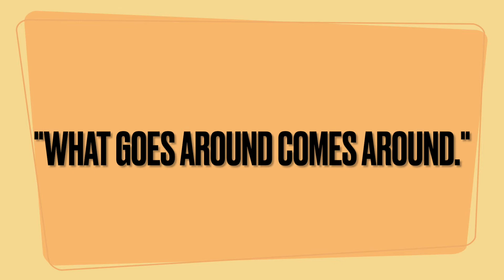Original Shorty Movie: Duckie's Revenge in Dubai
Kyudo travelled to Dubai in one of the Arabic estate as he encounters his old friend Duckie. Angry from Kyudo's threat from the last episode, he is seeking revenge. Nothing is the best compare to framing Kyudo that he is a public nuisance to the officer is the best!

ᵗʰᶤˢ ᵗʳᵃᶰˢᶠᵒʳᵐᵃᵗᶤᵛᵉ ʳᵉᵐᶤˣ ʷᵒʳᵏ ᶜᵒᶰˢᵗᶤᵗᵘᵗᵉˢ ᵃ ᶠᵃᶤʳ-ᵘˢᵉ ᵒᶠ ᵃᶰʸ ᶜᵒᵖʸʳᶤᵍʰᵗᵉᵈ ᵐᵃᵗᵉʳᶤᵃˡ ᵃˢ ᵖʳᵒᵛᶤᵈᵉᵈ ᶠᵒʳ ᶤᶰ ˢᵉᶜᵗᶤᵒᶰ 107 ᵒᶠ ᵗʰᵉ ᵘˢ ᶜᵒᵖʸʳᶤᵍʰᵗ ˡᵃʷ. - ᵖᵉʳᵐᶤᵗᵗᶤᶰᵍ ᶰᵒᶰ-ᶜᵒᵐᵐᵉʳᶜᶤᵃˡ ˢʰᵃʳᶤᶰᵍ ʷᶤᵗʰ ᵃᵗᵗʳᶤᵇᵘᵗᶤᵒᶰ. ᶜᵒᵖʸʳᶤᵍʰᵗ ᵈᶤˢᶜˡᵃᶤᵐᵉʳ ᵘᶰᵈᵉʳ ˢᵉᶜᵗᶤᵒᶰ 107 ᵒᶠ ᵗʰᵉ ᶜᵒᵖʸʳᶤᵍʰᵗ ᵃᶜᵗ 1976, ᵃˡˡᵒʷᵃᶰᶜᵉ ᶤˢ ᵐᵃᵈᵉ ᶠᵒʳ & ᵃᵐᵖ; ᵠᵘᵒᵗ; ᶠᵃᶤʳ ᵘˢᵉ & ᵃᵐᵖ; ᵃᵐᵖ; ᵠᵘᵒᵗ; ᶠᵒʳ ᵖᵘʳᵖᵒˢᵉˢ: ˢᵘᶜʰ ᵃˢ ᶜʳᶤᵗᶤᶜᶤˢᵐ, ᶜᵒᵐᵐᵉᶰᵗ, ᶰᵉʷˢ ʳᵉᵖᵒʳᵗᶤᶰᵍ, ᵗᵉᵃᶜʰᶤᶰᵍ, ˢᶜʰᵒˡᵃʳˢʰᶤᵖ, ᵃᶰᵈ ʳᵉˢᵉᵃʳᶜʰ. ᶠᵃᶤʳ ᵘˢᵉ ᶤˢ ᵃ ᵘˢᵉ ᵖᵉʳᵐᶤᵗᵗᵉᵈ ᵇʸ ᶜᵒᵖʸʳᶤᵍʰᵗ ˢᵗᵃᵗᵘᵗᵉ ᵗʰᵃᵗ ᵐᶤᵍʰᵗ ᵒᵗʰᵉʳʷᶤˢᵉ ᵇᵉ ᶤᶰᶠʳᶤᶰᵍᶤᶰᵍ. ᶰᵒᶰ-ᵖʳᵒᶠᶤᵗ, ᵉᵈᵘᶜᵃᵗᶤᵒᶰᵃˡ ˢᵗᵃᶠᶠ ᵒʳ ᵘˢᵉ ᵗᶤᵖˢ ᵗʰᵉ ᵇᵃˡᵃᶰᶜᵉ ᶤᶰ ᵇᵉʰᵃˡᶠ ᵒᶠ ᶠᵃᶤʳ ᵘˢᵉ.  ᶤ ᵈᵒ ᶰᵒᵗ ᵒʷᶰ ᵃᶰʸᵗʰᶤᶰᵍ ᶤᶰ ᵗʰᶤˢ ᵛᶤᵈᵉᵒ, ᵃˡˡ ᶜᵒᶰᵗᵉᶰᵗ ᶤᶰ ᵗʰᶤˢ ᵛᶤᵈᵉᵒ ᵇᵉˡᵒᶰᵍˢ ᵗᵒ ᵗʰᵉ ᵒʷᶰᵉʳ